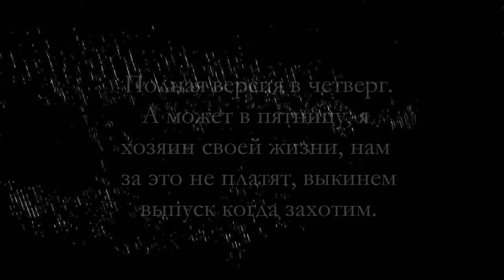Сидаун #6. Stand-Up Club #1. Дима Коваль.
Сет-лист в Стендап Клубе №1.